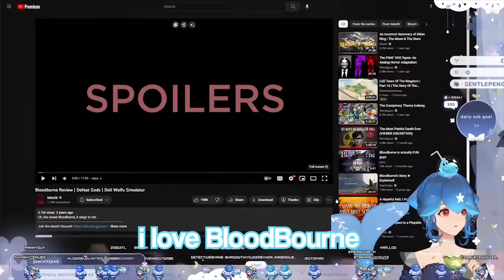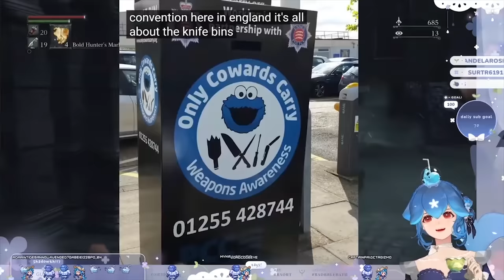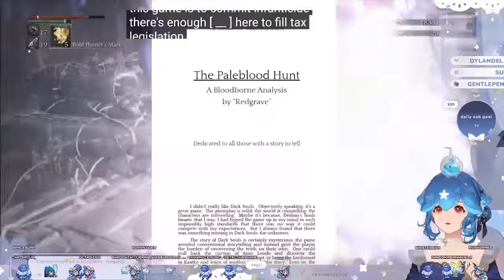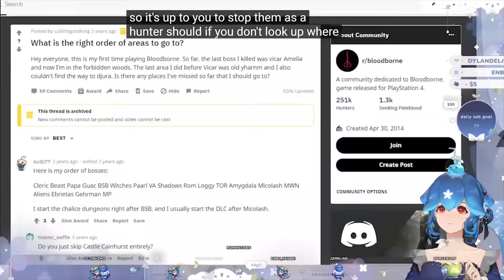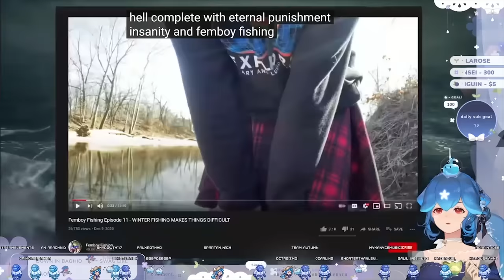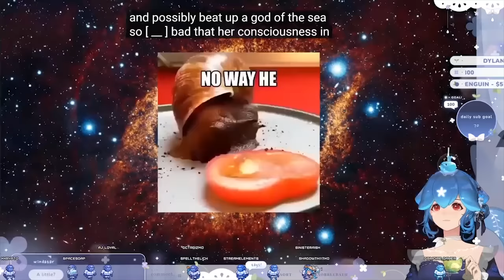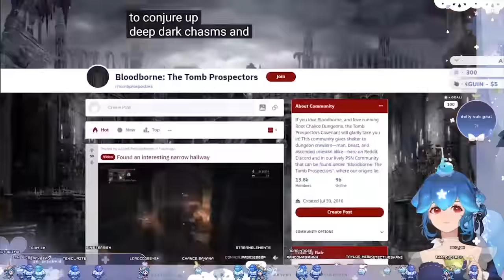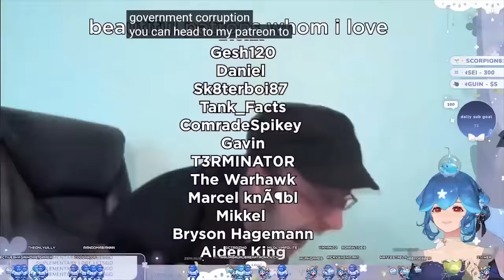Bao reacts to Maxor: Bloodborne Review | Defeat Gods | Doll Waifu Simulator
Bao's laughter will cure your depression